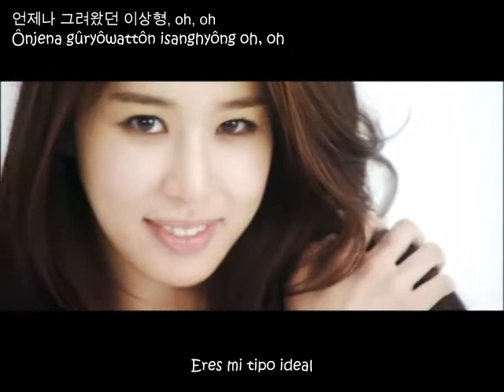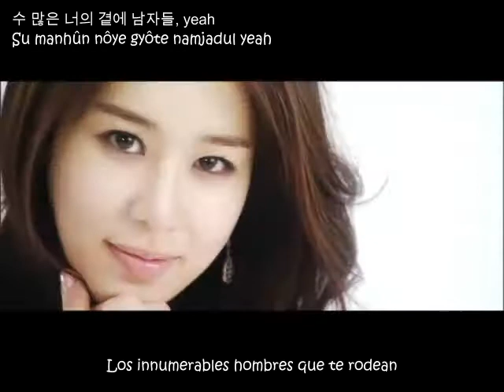[Bunkamu] Brian Joo - In My Head MV [Esp/Hangul/Rom]